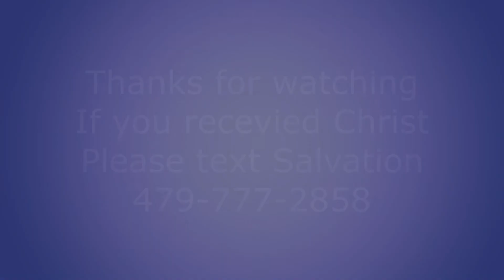HC servce 6.7.2020 Week 6 of Where Do We Go From Here